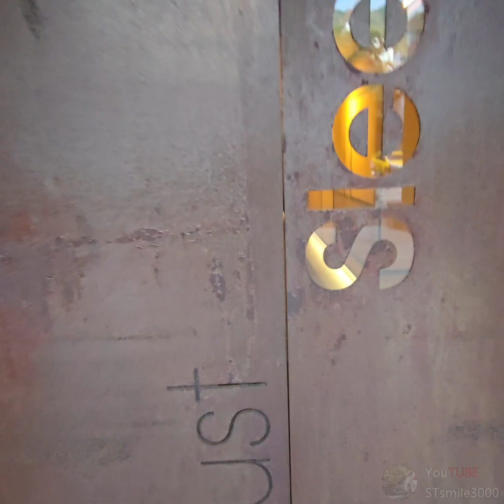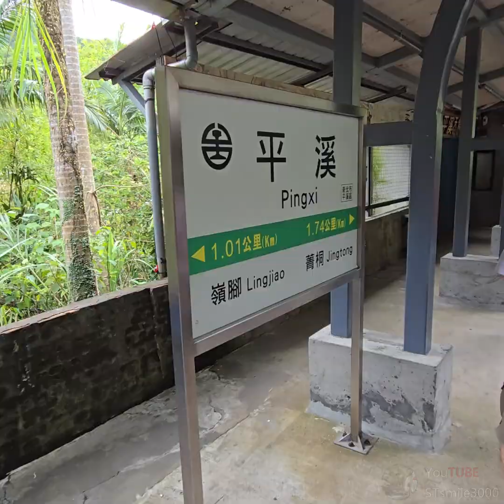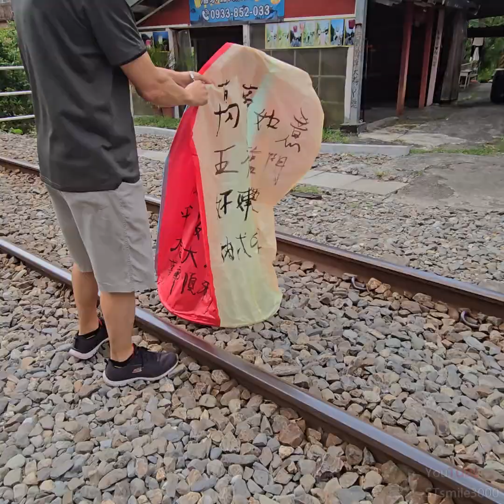[旅遊] 宜蘭，捷絲旅，宜蘭礁溪館，平溪天燈，福山植物園，馬崗漁村，福山捷絲旅2日遊，雄獅旅遊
宜蘭旅遊｜動植物秘境天堂『福山植物園』.石頭屋漁村.平溪天燈二日｜大人囝仔｜台中出發

歡迎來到我們的宜蘭2日遊旅程！這次，我們從台中新烏日火車站出發，踏上了充滿自然秘境與文化風情的旅程。

第一天，我們享用了地道的宜蘭懷舊料理，接著前往福山植物園——這裡是動植物的秘境天堂，擁有豐富的生態資源和四季不同的美景。我們在林間小道上漫步，欣賞自然之美。晚上，我們入住了設施齊全的捷絲旅宜蘭礁溪館，享受了愉快的時光。

第二天，我們探索了充滿歷史風情的馬崗漁村，了解了石頭屋的故事。隨後，來到了充滿懷舊氣息的十分老街，搭乘平溪線列車，感受平溪的獨特風光。最讓人期待的是施放彩色天燈，我們在天燈上寫下美好的願望，讓它們飛向遠方。

這次的宜蘭之旅，不僅讓我們領略了大自然的壯麗和人文的深厚，更讓我們在忙碌的生活中找到了那份久違的寧靜和感動。一起來看看我們的旅程吧！